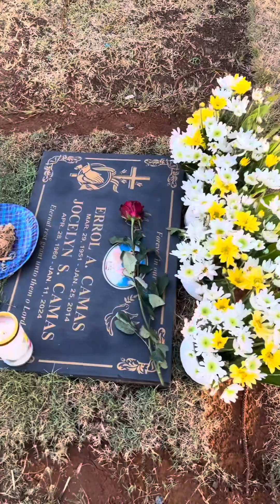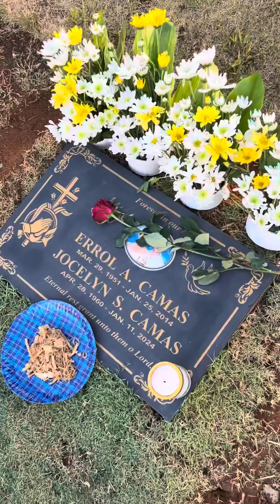Mama first birthday in heaven 2024 ♥️